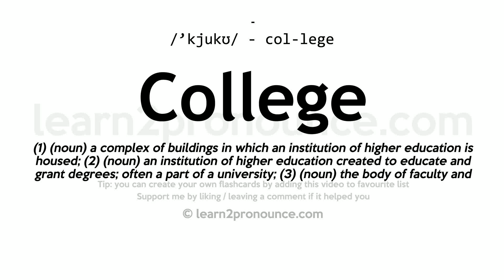Pronunciation of College | Definition of College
College pronunciation | How to pronounce College in English?
/`kɑːlɪdʒ/
Meaning of College | What is College?
(1) (noun) a complex of buildings in which an institution of higher education is housed; (2) (noun) an institution of higher education created to educate and grant degrees; often a part of a university; (3) (noun) the body of faculty and students of a college;
What is College | College meaning and definition?